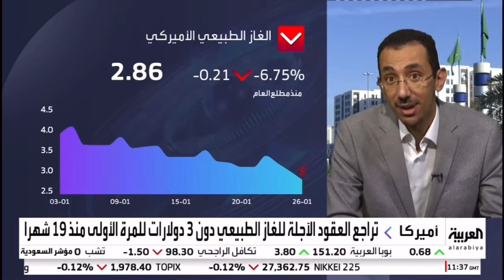CMarkits Yousef Alshammari comments on gas markets & China reopening